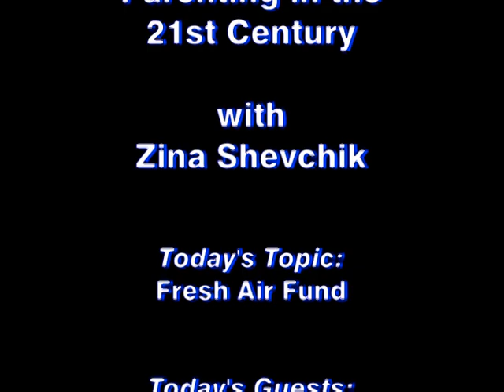Parenting in the 21st Century: Fresh Air Fund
Christine and Noah Fowler join Zina Shevchik to talk about their participation and experiences with the Fresh Air Fund program, which brings disadvantaged NYC children to the country and suburbs for short summer vacations. (6-3-2011)